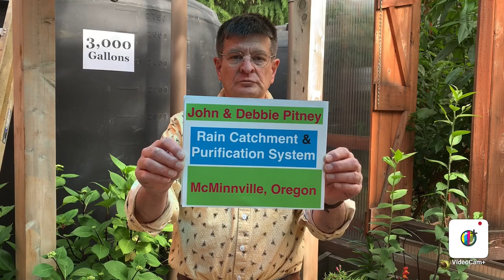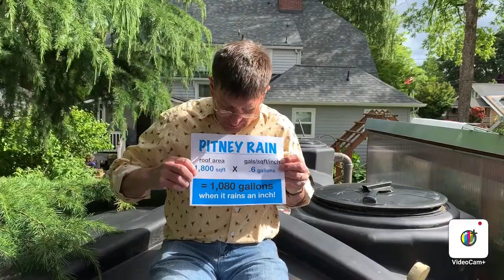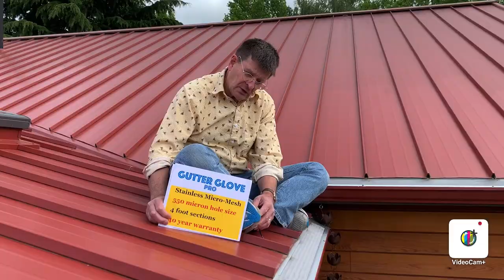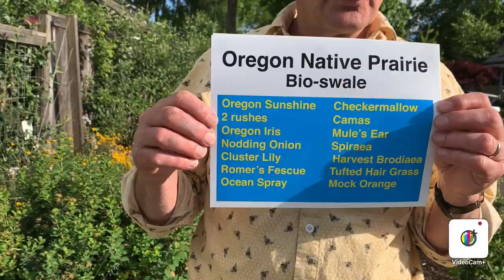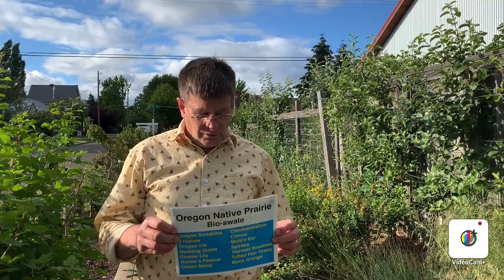Rainwater Chronicles: The Movie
The stunning finale of my series on our rainwater catchment and purificaiton system: Rainwater Chronicles: The Movie!—a documentary of downpour, a purified water palooza for the ages. Swim with the rubber ducky on the tanktops, climb the guttered heights with our Pitney Water Hero! Drink in the filtered rain and imagine your own life of showers in the rain!